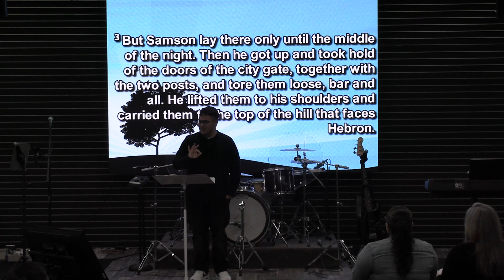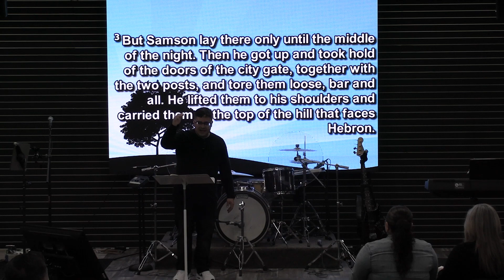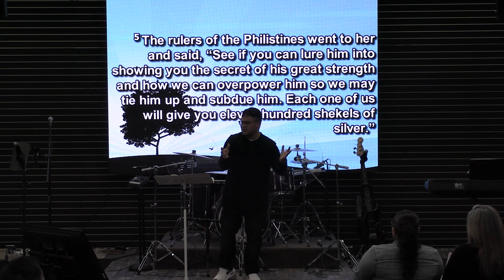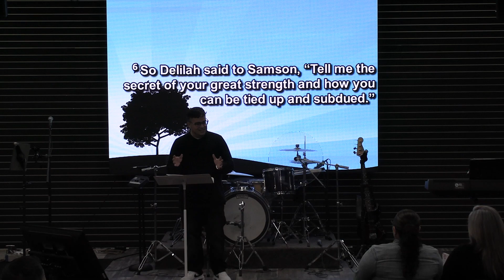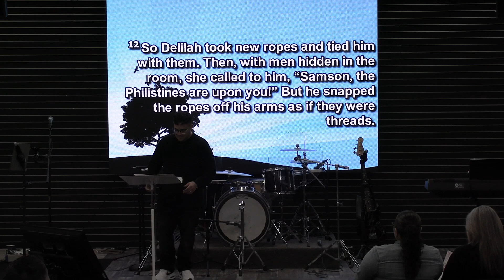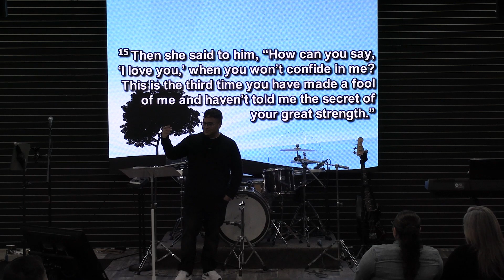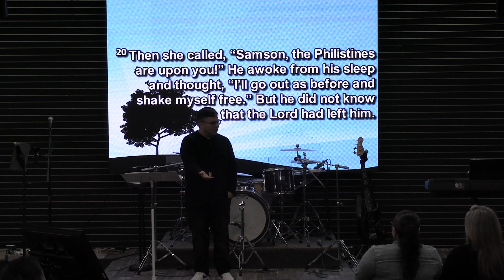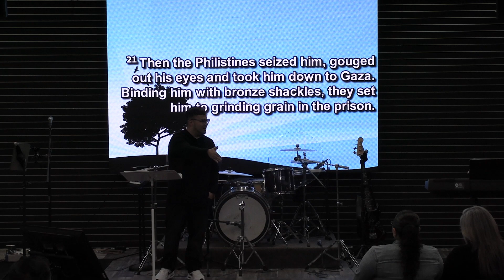Judges 16:4-22 | Becoming Comfortable with Compromise | Pastor Ricky Cotto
For more information about the church click here and check out our